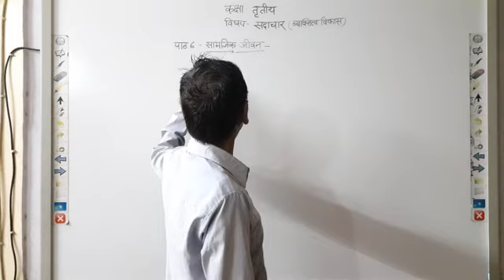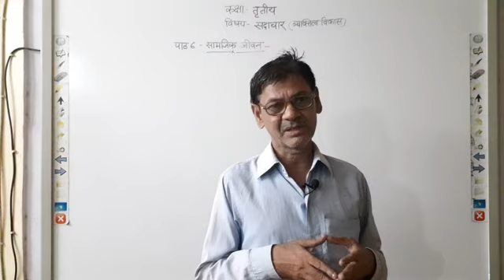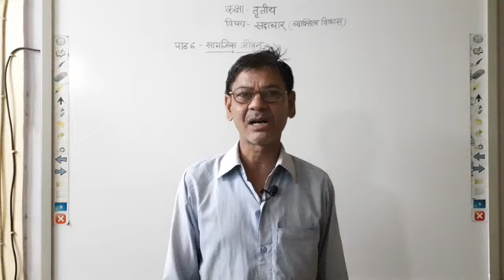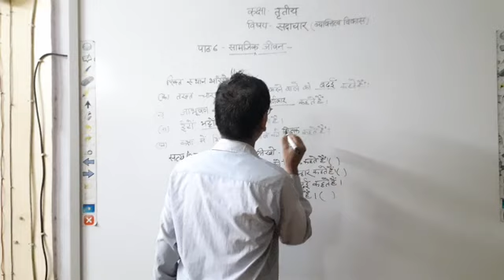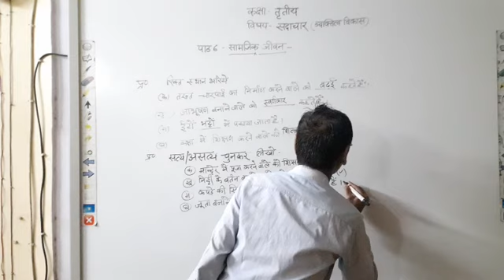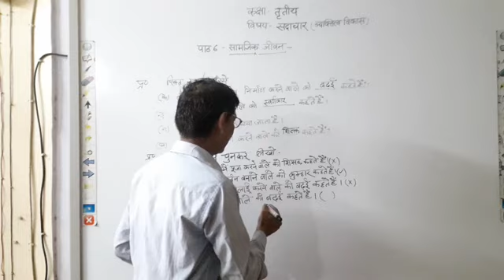CLASS 3 MORAL LESSON 6